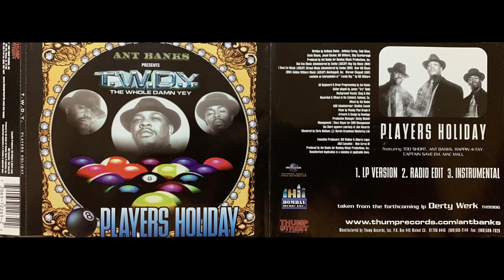T.W.D.Y. (1. Players Holiday - LP Version)(Too Short - Ant Banks - Rappin 4-Tay - Mac Mall) 1999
Ant Banks Presents T.W.D.Y. – Players Holiday
Label: Thump Street Records – TH2265
Format:
CD, Single
Country: US
Released: 1999
Genre: Hip Hop
Style:
1  Players Holiday (LP Version)
Featuring – Ant Banks, Captain Save Em*, Mac Mall, Rappin 4-Tay*, Too Short
5:09
2  Players Holiday (Radio Edit)
4:46
3  Players Holiday (Instrumental) 5:07
Manufactured By – Thump Records, Inc.
Recorded At – The Cuttaluff
Mixed At – The Cuttaluff
Mastered At – Bernie Grundman Mastering
Produced For – Bombay Music Productions, Inc.
Published By – Badass Music
Published By – Zomba
Published By – Rag Top Music
Published By – I Save Em Music
Published By – Strand Music
Published By – Over Kill Music
Published By – Golden Withers Music
Published By – Unichappell Music, Inc.
Published By – Warner/Chappell
A&R [A&R Administrator] – Khalilah Zomalt
A&R [A&R Executive] – Rick Aaron III
Artwork, Design – Domingo (12)
Backing Vocals [Background Vocals] – Shug & Otis*
Executive-Producer – Alberto Lopez (3), Bill Walker (2)
Guitar [Guitar Played By] – James "Tre" Rabb
Management – Chazz Hayes*
Mastered By – Chris Bellman
Photography By [Photo By] – Phunky Phat Graph-X
Producer, Programmed By [All Keyboard & Drum Programming], Mixed By – Ant Banks
Product Manager [Production Manager] – Becky Rickett
Written-By – Anthony Banks (3), Anthony Fortay*, Bill Withers, Jamal Rocker, Kevin Dixson, Skip Scarborough, Todd Shaw
Taken from the forthcoming LP Derty Werk TH9986

Management: [...] for CHM Management

Recorded & Mixed at the Cuttaluff, Oakland, Ca.
Mastered @ Bernie Grundman Mastering Lab

Published by Bad Ass Music Administered by Zomba (ASCAP) Rag Top Music (BMI) I Save Em Music (ASCAP) Strand Music Administered by Zomba (BMI) Over Kill Music (BMI) Golden Withers Music (ASCAP) Unichappell, Inc. Warner Chappell (BMI)

- Too Short appears courtesy of Jive Records.

Contains an interpolation of "Lovely Day" by Bill Withers

Barcode (Printed): 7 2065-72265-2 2
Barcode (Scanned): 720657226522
Matrix / Runout: 4732 THDS2265 R90219-14 A @
Mastering SID Code: L808
Mould SID Code: IFPI 2F88
Rights Society: ASCAP
Rights Society: BMI